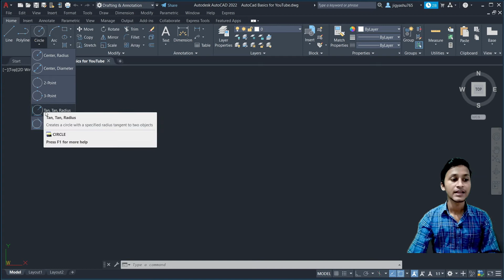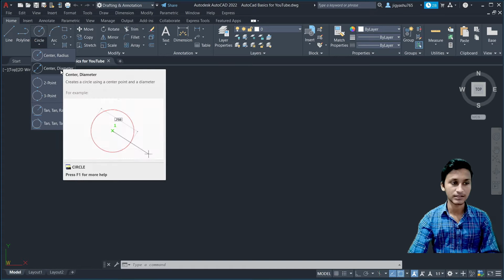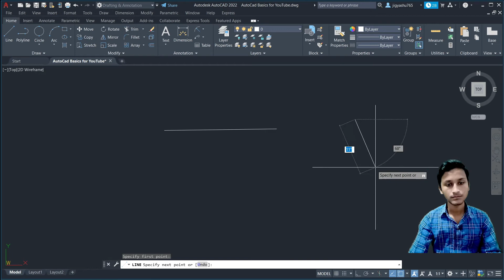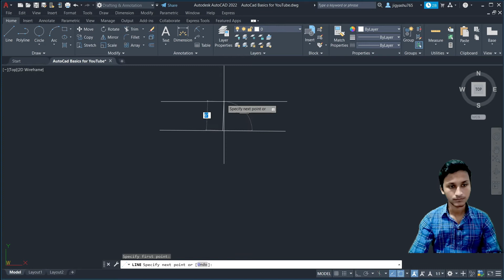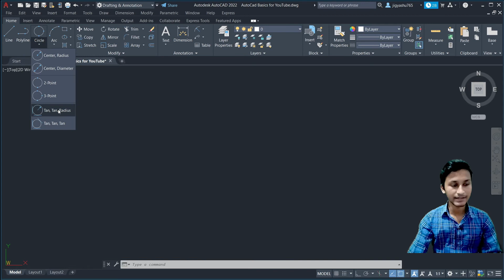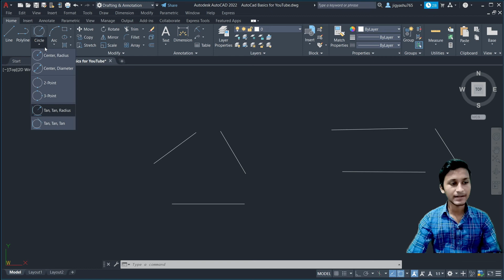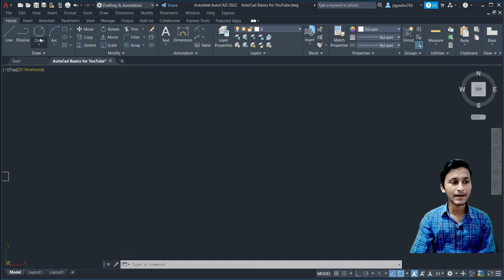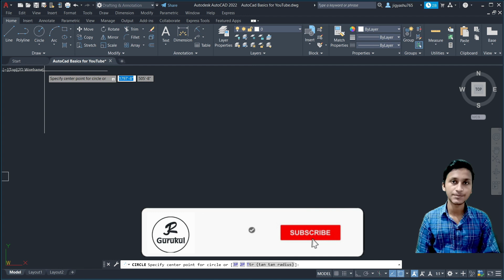How to draw a Circle in AutoCad || Creating Drawing || AutoCAD Explanation in Hindi || 2021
Tags -